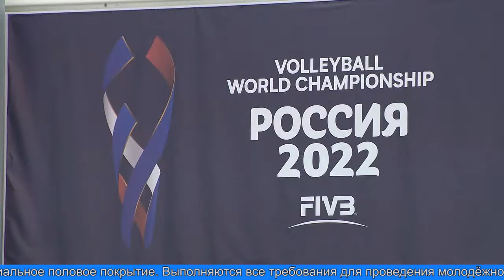Финал пройдёт в Лабытнанги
В спортивном комплексе «Полярный» идёт подготовка к финалу молодёжного чемпионата России по волейболу, в рамках которого пройдут игры со второго по седьмое марта. В чемпионате примут участие команды Москвы, Новосибирска, Нижневартовска, Сургута и Кемерово. Новоуренгойский «Факел» будет представлять наш регион.